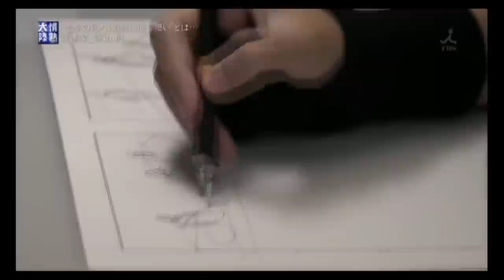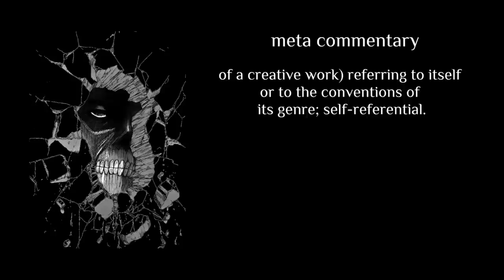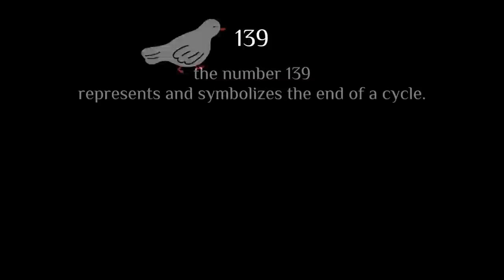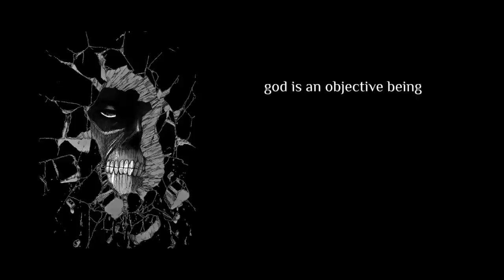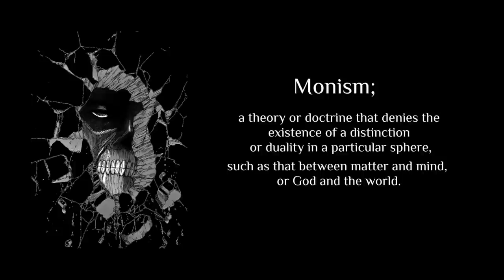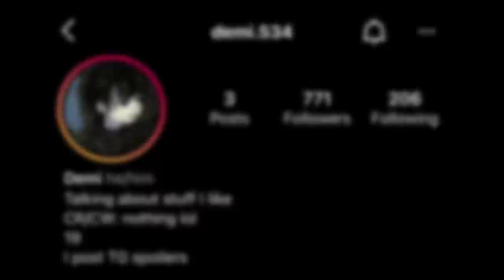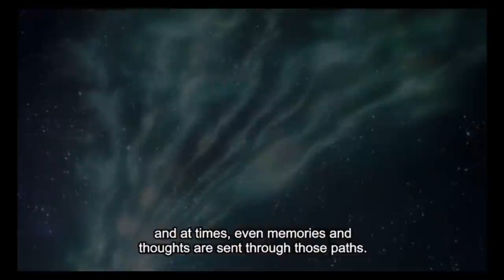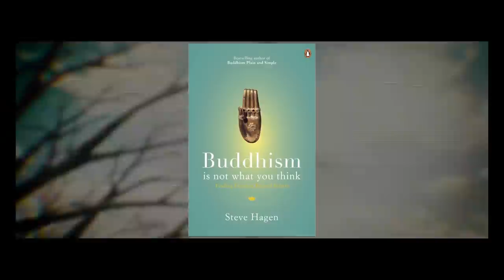Eren Yeager: The Chained God of Attack on Titan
@demi.534 instagram